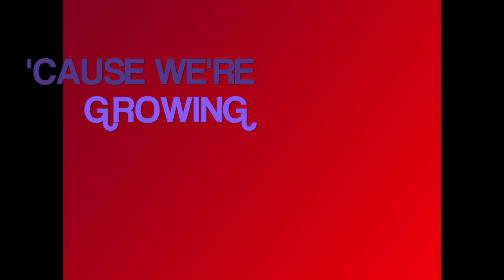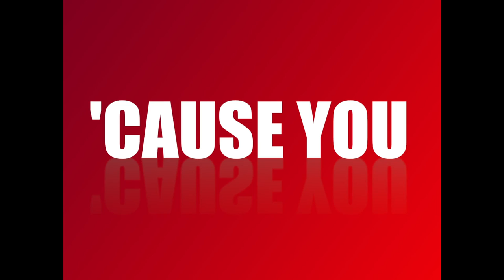Ouija Board-Chevelle-Lyric Video-1080p HD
Made In Final Cut Pro X
Yup! I'm One Of The 10% Of Computer Users That Uses The MAC OSX Operating System On An Apple MacBook Pro Laptop. ^.^
Anyway, There Weren't Very Many Lyrics Videos To This Song, So I Decided To Make One! =3